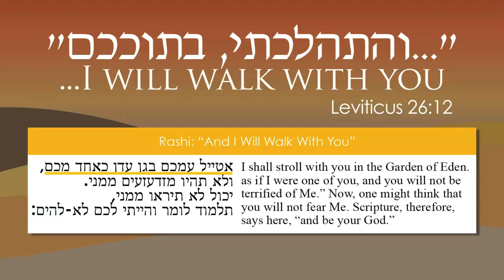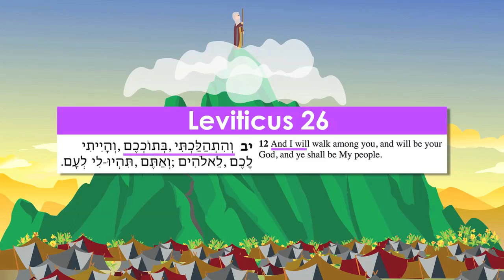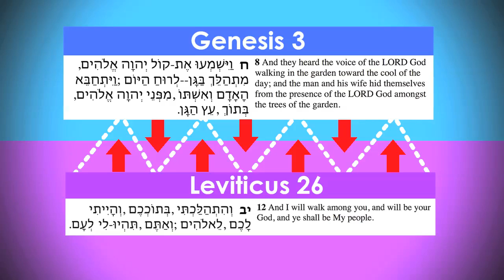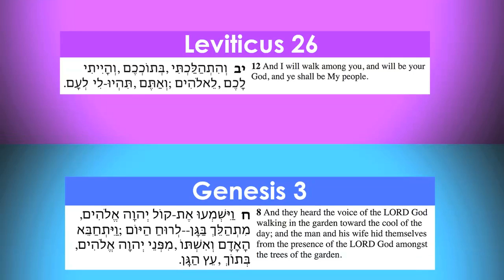Parshat Behar-Behukotai: Walking With God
Learn all about the final two Torah portions (Parshas) of the Book of Leviticus.